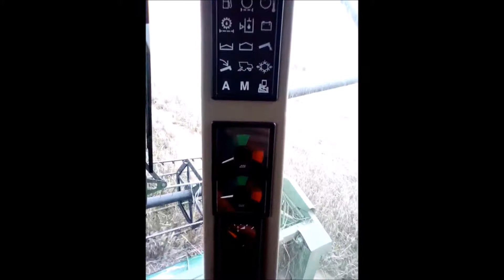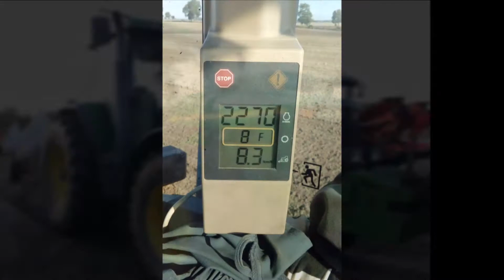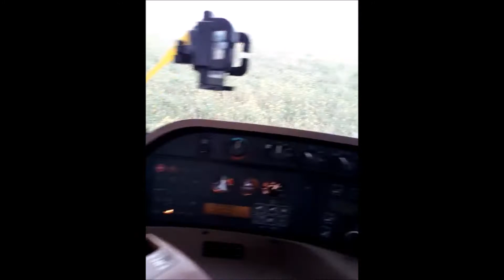LETNIO- JESIENNY SEZON U ADAMA